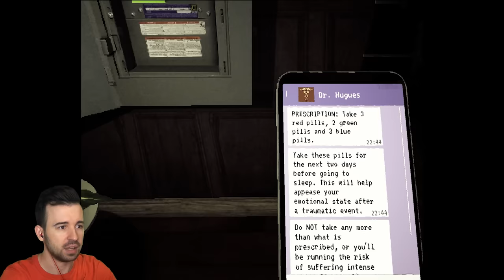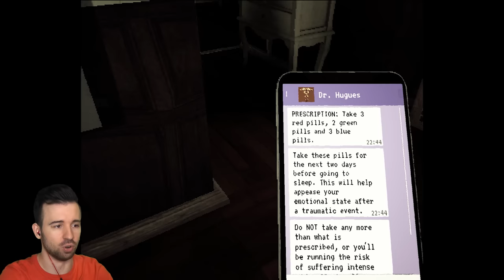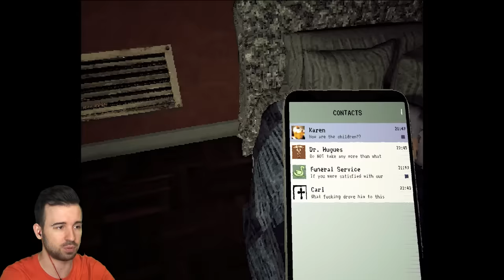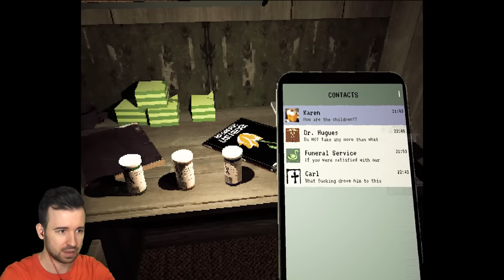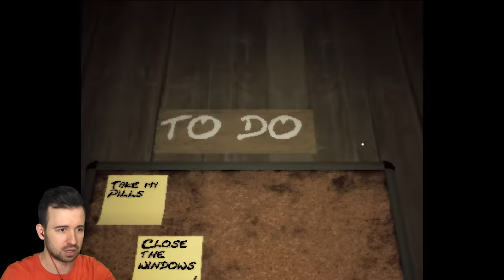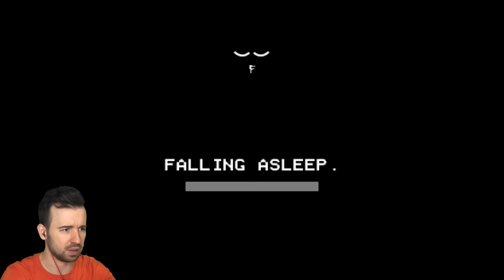ПИЛЮЛИ ДЛЯ МАМУЛИ в Mother #1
Хочешь быть лучшей матерью? У меня для тебя есть специальные пилюли! Сможет ли Юджин защитить своих детей в роли мамы в игре Mother #1 Прохождение